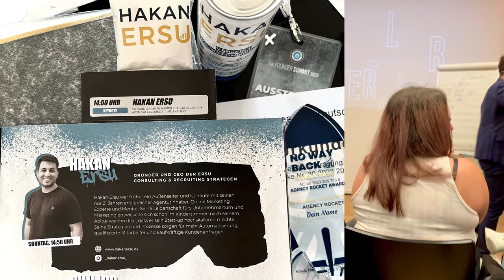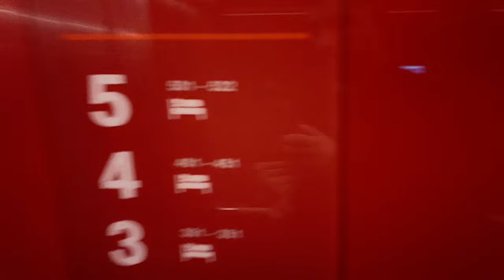So verlief das Founder Summit 2024 mit Philipp Plein, Pamela Reif, Shi Heng Yi uvm. (Vlog)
In diesem VLOG vom Business Experten Hakan Ersu, siehst du, wie das diesjährige FOUNDER SUMMIT 2024 in Wiesbaden mit Persönlichkeiten wie Shirin David, Philipp Plein, Kool Savas, Pamela Reif, Shi Heng Yi, Jochen Schweizer, Robin Söder, Kevin-Prince Boateng etc. verlief.
Dabei nimmt Hakan Ersu dich mit und interviewed spannende Unternehmer.

Hakan Ersu ist Selfmade Millionär und hat bereits mehrere Agenturen und B2B-Dienstleister erfolgreich aufgebaut und bei der ganzheitlichen Skalierung unterstützt.

Hakan und sein Team betreuen als Sparringspartner mit der Unternehmensberatung Ersu Consulting GmbH Agenturen, Coaches & B2B Unternehmer, vorwiegend aus dem Online Marketing- / und dem Dienstleistungsbereich dabei, planbar auf bis zu 7-stellige Jahresumsätze zu skalieren, automatisierte Neukunden-, Mitarbeiter, Vertriebs- und Marketingprozesse zu etablieren, und Systeme zur Automatisierung zu implementieren.

"Mit einem digitalen Strategieplan zum Top-Experten aus der Branche werden!"